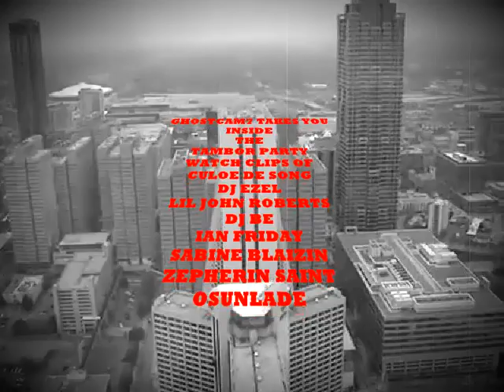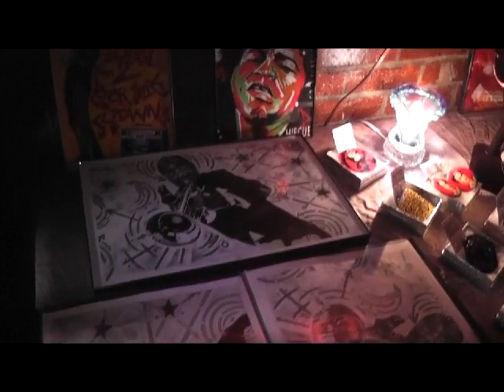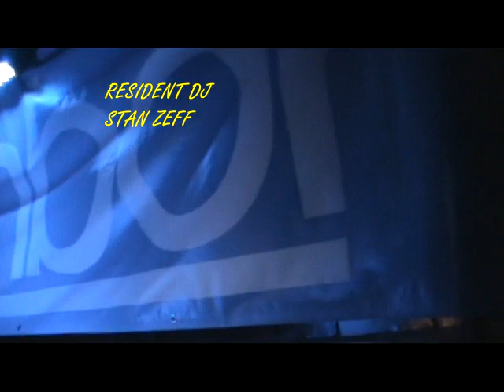TAMBOR PARTY BEST OF THE TEASER GHOSTCAM7 VOTE 4 STAN ZEFF and DJ BE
GHOSTCAM7 TAKES YOU INSIDE 595 NORTH AVE...AND DJANGOS. ATLANTA, GA...WATCH SOME OF YOUR FAVORITE DJ'S MASH IT UP...DEEP HOUSE ALL THE WAY. RESIDENT DJ'S STAN ZEFF, AND DJ BE ALWAYS KEEP THE TAMBOR PARTIES ON FIRE...SO THE GUEST DJ'S CAN BLAST OFF RIGHT!!! WATCH CLIPS OF CULOE DE SONG...DJ EZEL...LIL JOHN ROBERTS ON DRUMS. SABINE BLAIZIN. IAN FRIDAY. ZEPHERIN SAINT...OSUNLADE. AND OF COURSE THE TAMBOR DANCERS!!! THIS IS A SNIPPET OF THE BEST OF TAMBOR PARTIES... GHOSTCAM7 THANKS THE WORLD FOR ALL THE VIEWS!! PEACE DEEPHOUSE NATION